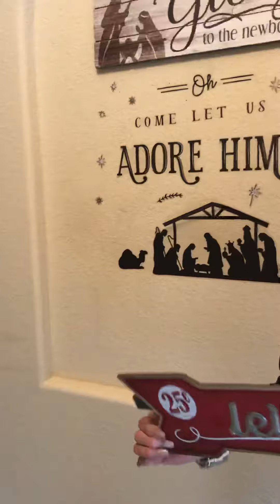Carol’s best Christmas Ever